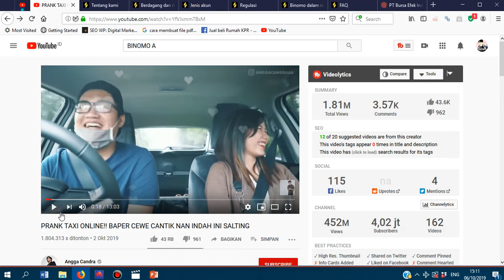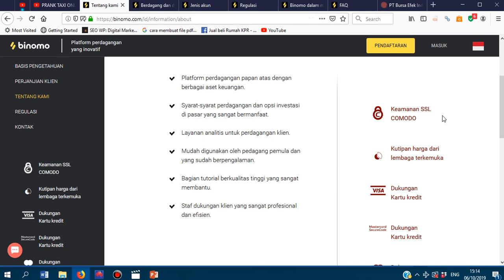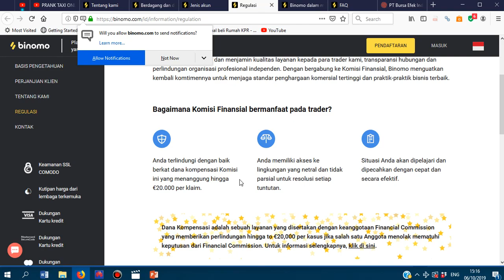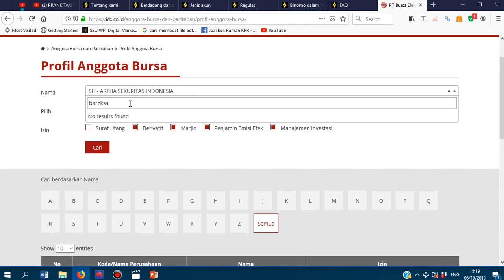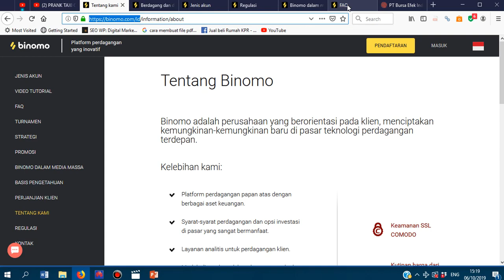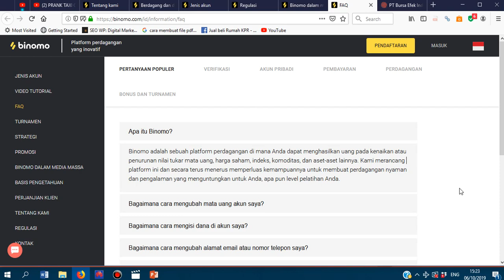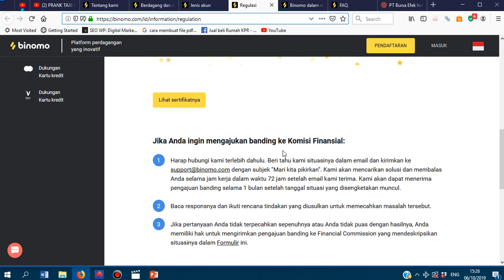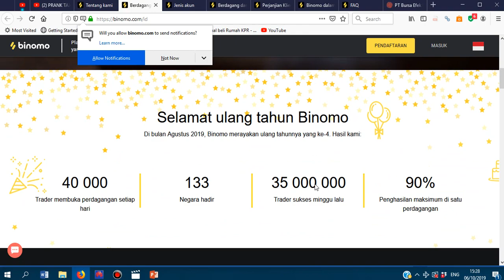Prank Angga Candra Ajak Trading Binomo | Binomo Penipuan atau Tidak & Cara Kerjanya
Prank Angga Candra terbaru? Kali ini kita bahas soal apakah Binomo Penipuan atau Tidak, Asli apa Palsu dan cara kerja binomo untuk pemula bagaimana?

Buat teman yang mencari soal binomo angga candra sebenarnya ini penjelasan terkait soal endorse nya di setiap awal video prank yang akan ia buat. Sebenarnya, Binomo ini perusahaan pilang besar yang sudah digunakan berbagai negara.

Hanya saja, dari hasil kroscek perusahaan perwakilannya di Indonesia belum bisa saya ketahui. Dalam artian, aplikasi trading Binomo ini cakupannya internasional, bukan perusahaan lokal. Dan bila ada komplain maka pengajuannya juga tidak bisa di lembaga lokal seperti BEI/IDX atau OJK.

Jadi buat teman2 yang cari lagu 'angga candra sampai tutup usia lirik' atau pun cover angga candra maka saya katakan kalau videonya ini hanya membahas soal sharing investasi trading yang ditawarkan oleh AC.

Dan pertanyaan bagus mana binomo atau olymp trade? dan aplikasi penghasil uang dan cara bermain binomo untuk pemula belum bisa dijawab di sini. Nantikan saja video selanjutnya ya!

Kesimpulannya soal binomo penipuan atau tidak maka saat ini saya bisa jawab bahwa ia adalah perusahaan resmi, hanya saja tidak ada perwakilan di Indonesia. jadi tinggal pertimbangkan saja mau pilih perusahaan sekuritas atau pialang lokal atau yang skalanya internasioan.

Menyangkut layanan Binomo soal profilnya yang menyampaikan bahwa ia adalah platform perdagangan untuk menghasilkan uang pada kenaikan nilai tukar mata uang (forex) dan harga saham, indeks serta komoditas dan aset-aset lainnya, maka saya katakan kalau hanya investasi saham dan komoditas yang bisa syariah dan bisa juga haram hukumnya. Soal forex dan trading indeks maka saya pribadi menilai itu jelas-jelas haram dan riba.